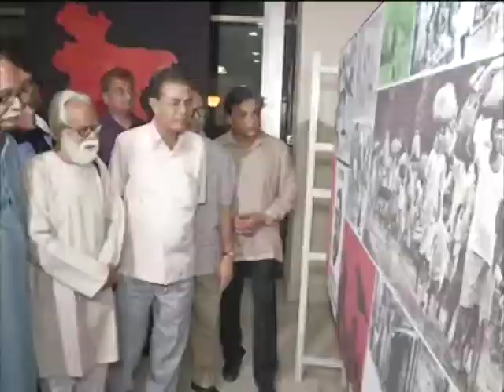Photo exhibition on Bangladesh liberation war in east India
Historic moments of the 1971 Liberation War of Bangladesh against Pakistan are being relived at a photo exhibition in India's eastern Tripura state.